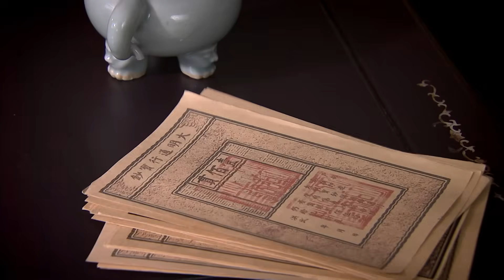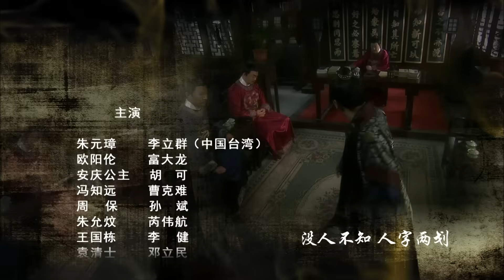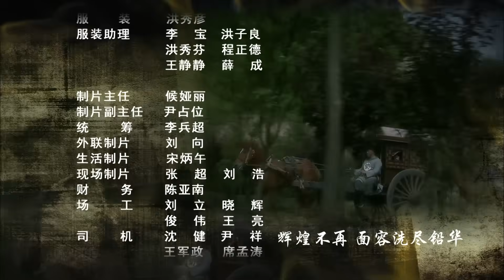【古裝探案】《朱元璋懲貪》30｜楊冪紅顏禍水 色誘年少欽差 揭開連環貪腐大案 | 李立群 楊冪 徐少強 劉德凱 保劍鋒 胡可 修慶【捷成華視經典劇】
《朱元璋懲貪》
導演：曹東
主演：李立群 / 楊冪 / 保劍鋒 / 富大龍 / 劉德凱 / 胡可 / 曹克難 / 郭珍霓 / 李健 / 芮偉航 / 侯天來 / 修慶
集數：35集

劇情簡介：
　　14世紀下半葉，一代英雄朱元璋（李立群 飾）統一南北，建立起漢人最後一個封建王朝大明朝。天下初定，亂象未伏，明太祖對貪官污吏深惡痛絕，遂決心建立一個清正廉潔的帝國，不惜用嚴酷的手段蕩滌穢惡。他深入民間，微服私訪，同時恢復風聞言事制度，讓民間有冤情者可直接向皇帝申訴。上下關節被打通，皇親國戚、朝廷要員、擁兵大將、前朝餘孽等種種危害國家根基的蠹蟲紛紛現形，而這群敗德之人未免一死，不免困獸猶鬥，竭盡所能和朱洪武的屠刀展開最後的對抗，由此引出洪武一朝三十一年的連番大戲。
　　巍巍洪武之治，成就開國帝王的千秋霸業……